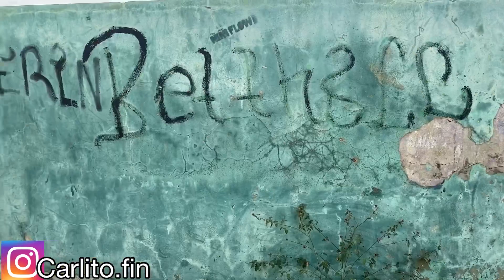Merilin es seducida por el mejor amigo de su hermano part 3 (CARLITOFIN)